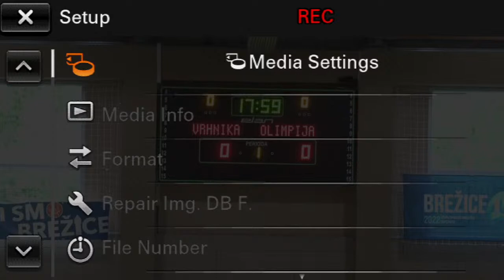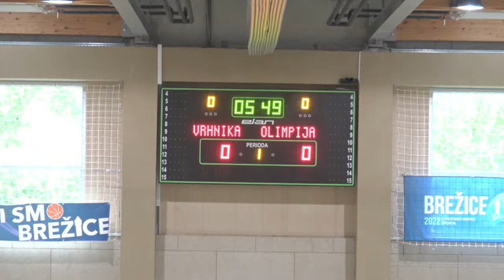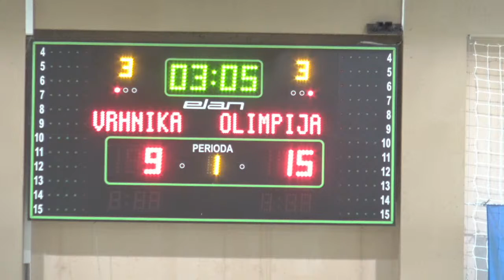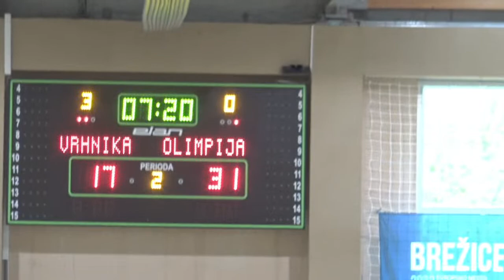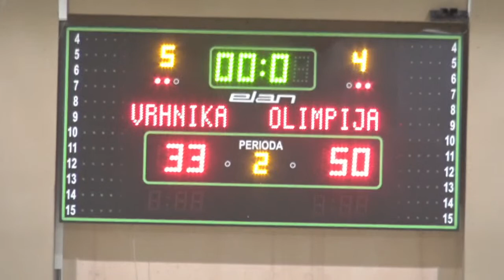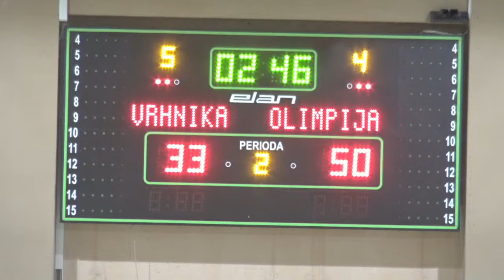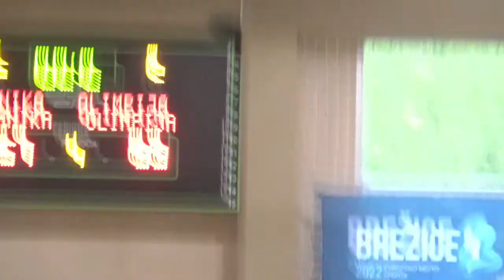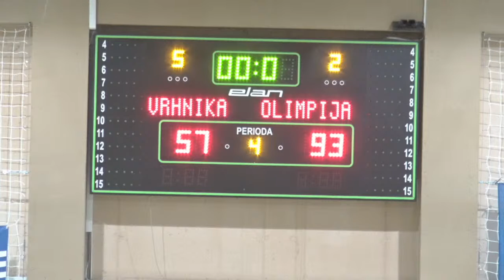F8MU13 - Ipros Vrhnika A : Cedevita Olimpija - polfinale - Sezona 2021/22